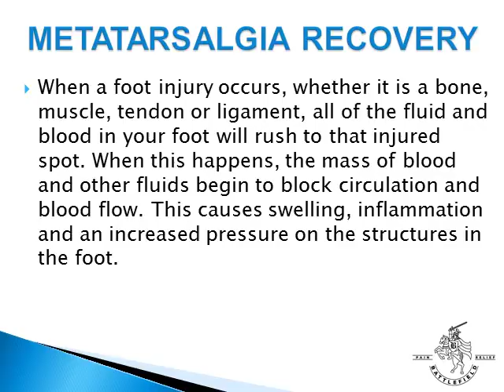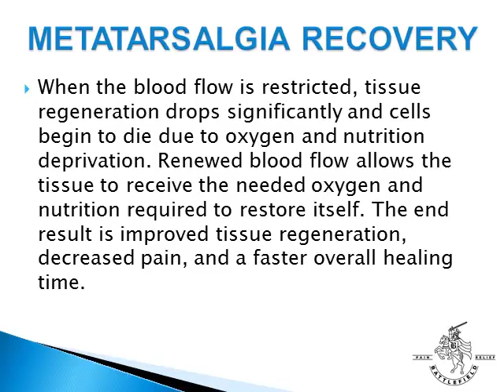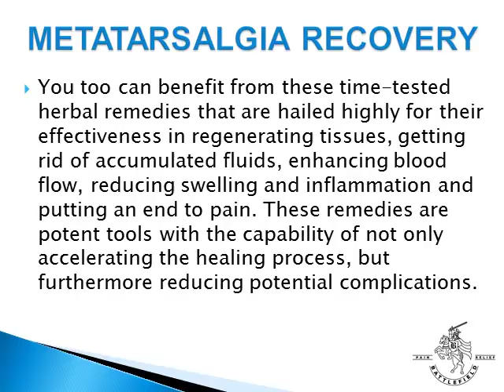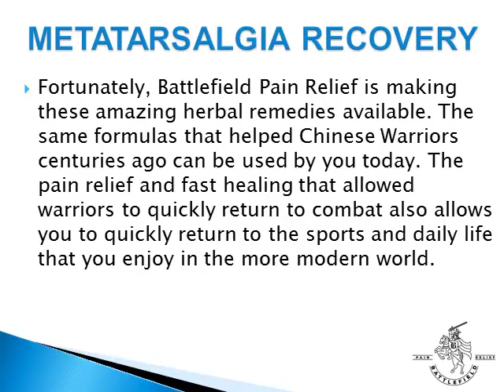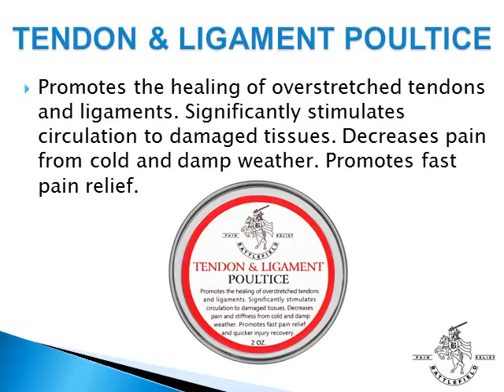Metatarsalgia Recovery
Metatarsalgia recovery requires restoring the circulation and blood flow to the affected structures in your foot. Learn what you can do to restore the circulation and blood flow in your foot.